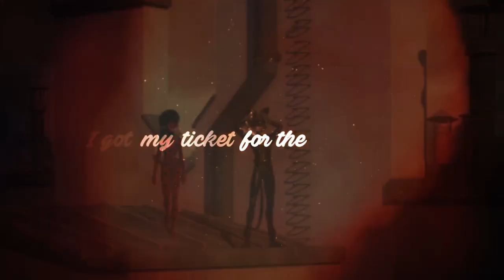The Miraculous MEP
To enjoy the MEP in its original audio please download it
The Miraculous MEP is finally up! I want to say thank you to everyone who participated and I hope everyone enjoys watching all the hard work that was put in to create something miraculous together!
Please refrain from comments such as “this person’s part was the best” or “I didn’t like this part”. Everyone had fun and did their best and I will not allow any negativity towards anyone.

 (*) this track had extra audio I couldn’t fit in and therefore I suggest check it out on their channel!

Special thanks to those who got their tracks in on time, the back-ups & Poptart Gladiator who finished a part in under 24 hours for me.

I did my best putting it together with the different frame rates sorry if your part is off ;____; Also there are repeating scenes because I didn't want to limit anyone's creativity :D